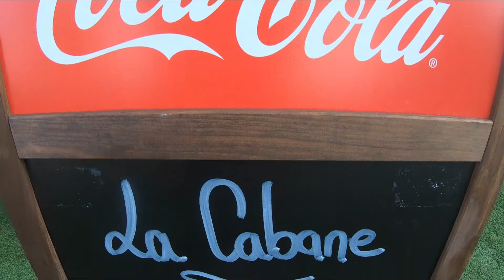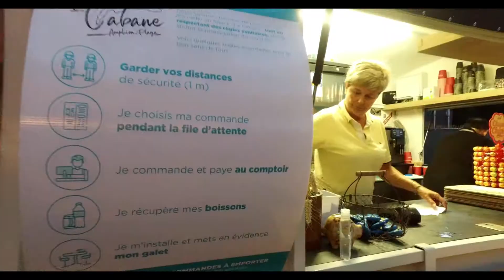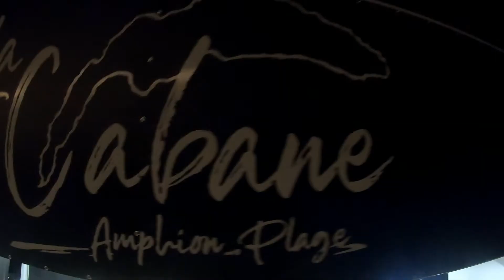Une soirée a la Cabanne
Trés belle soirée#Plage d'Amphion#dance#soirée#ambiance#belle femme#Rolquad